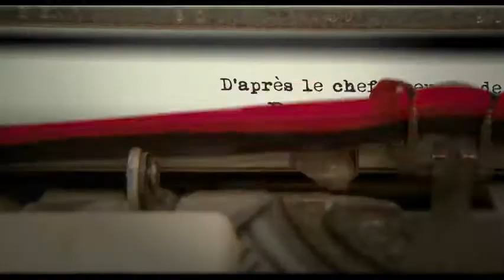L'écume des jours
Bande annonce du film "L'écume des jours"

Prix & Récompenses :

César 2014 : Meilleurs décors.